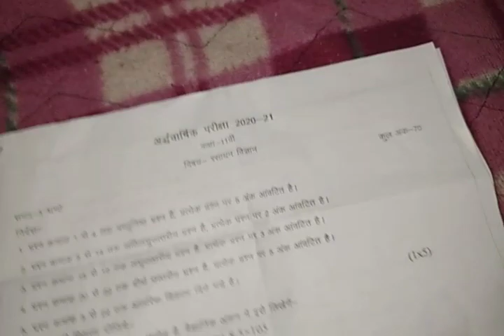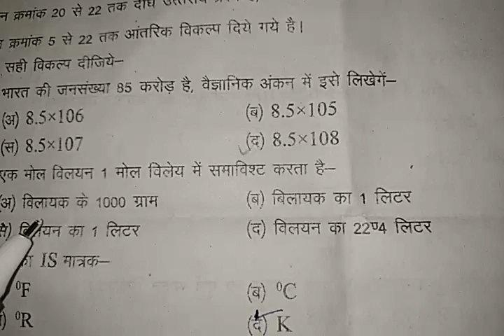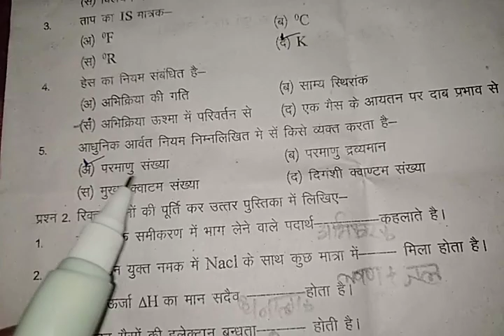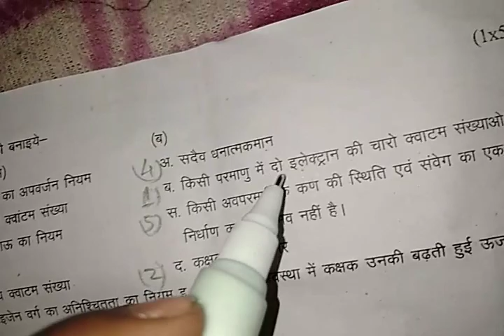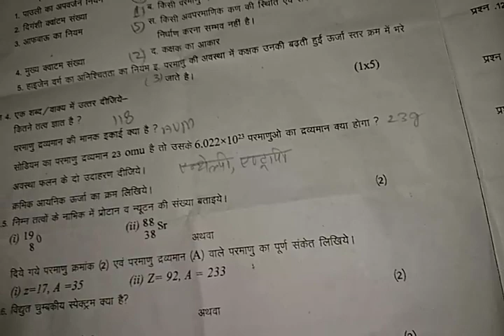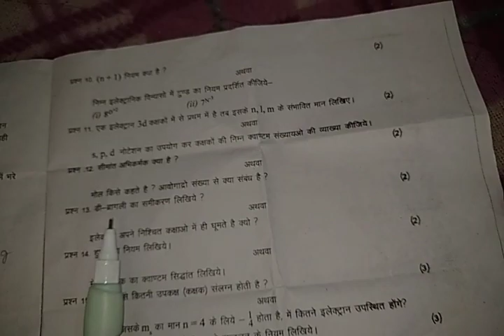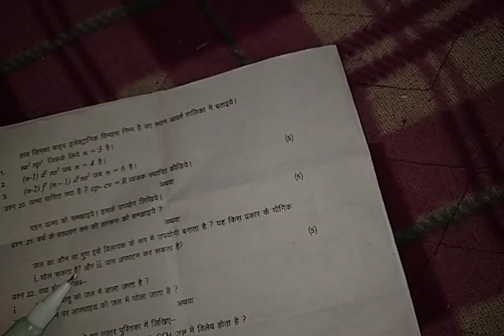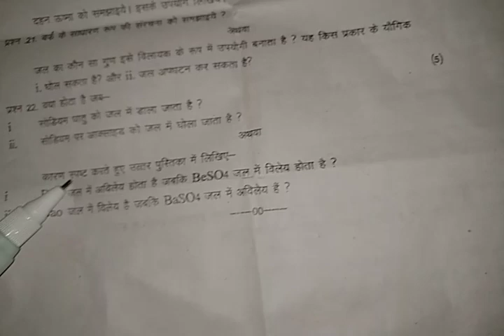Class 11th Chemistry HalfYearly Paper Answer Key Solved | रसायनशास्त्र अर्धवार्षिक परीक्षा पेपर l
Class 11th Chemistry HalfYearly Exam Paper Solved MP | रसायनशास्त्र अर्धवार्षिक परीक्षा पेपर l Vinay

Halfyearly Exam Papers 2020-21 l  All Classes Students Watch this Important Video l By Vinay Sahu

VinaySahu From - Madhyapradesh ( India )

About : [ Vinay Sahu is a YouTube Channel, where you will find educational videos in Hindi, New Video is Posted Everyday. ]